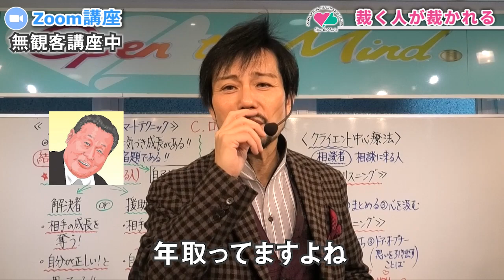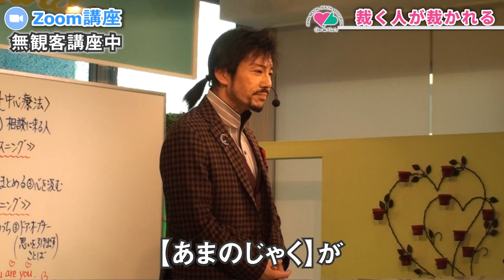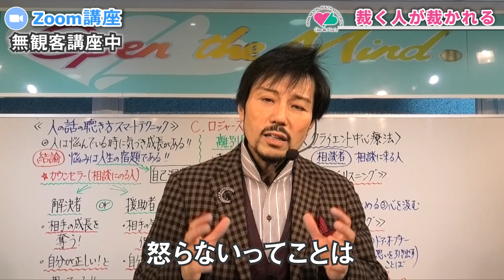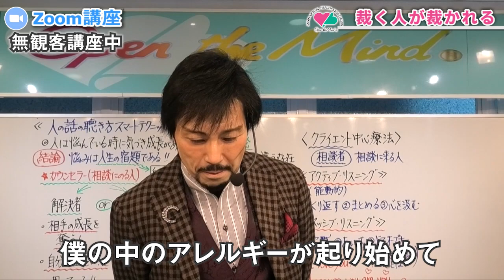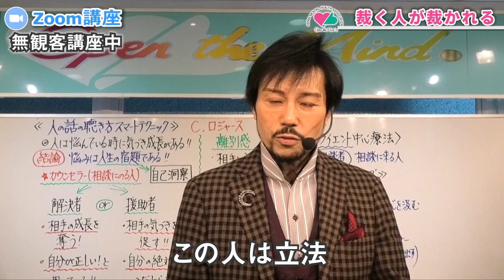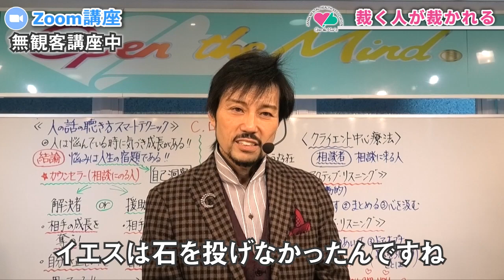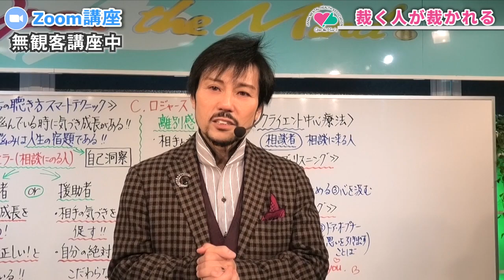裁く人が裁かれる ～あなたの正義で誰かを傷つけないために～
人を攻撃する人はブーメランのように、いつか人に攻撃される。誰かを裁こうとする時に「自分もパーフェクトでもないからなぁ」と自戒しているくらいが丁度いい。
女性蔑視と叫ぶ時、自分自身にある男性性（アニムス）の攻撃性が叫んでいることに気づいている人が新たに時代を変えられると思う。調和の取れた真なる女性性（アニマ）で、おだやかに疑問をなげかけるくらいが、柔らかい社会に変化すると思うなぁ…穏やかにジェンダーの問題を解決したいものです。

心理カウンセラー衛藤信之の話を
↓↓直接聴きたい方はこちら↓↓

　1日体験ゼミナールでは、ただ聴くだけではなく心理テストを使いながらあなたの深層心理と 人間関係のパターンを分析していきます。

【会場】